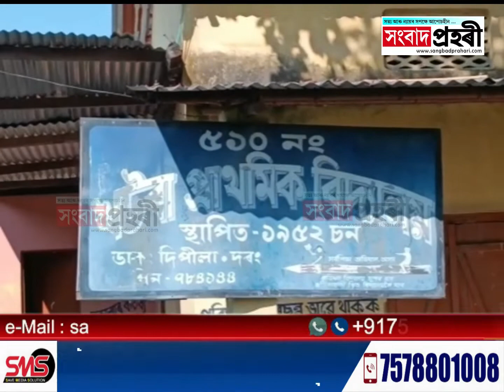বাইহাটা-দিপীলাত শিশু দিৱস উদযাপন || Children Day Celebration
বাইহাটা-দিপীলাত শিশু দিৱস উদযাপন